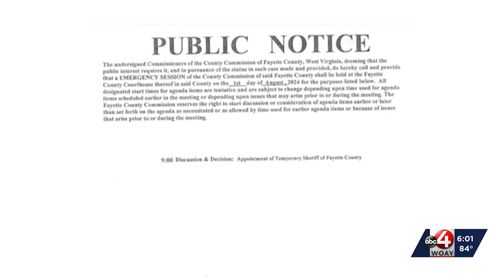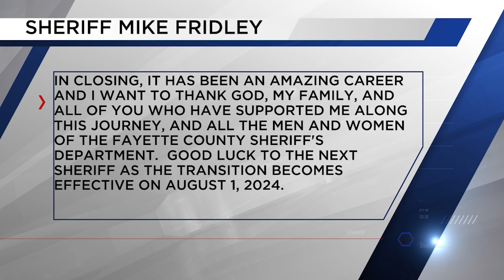Fayette County sheriff resigns, accepts job with school board